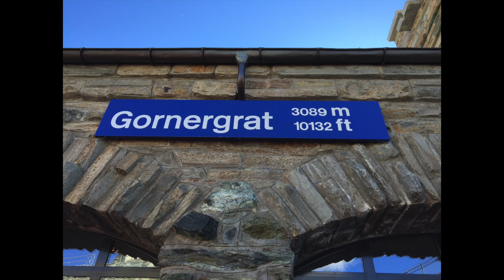vBlog - Fotografieren am Matterhorn in der Schweiz